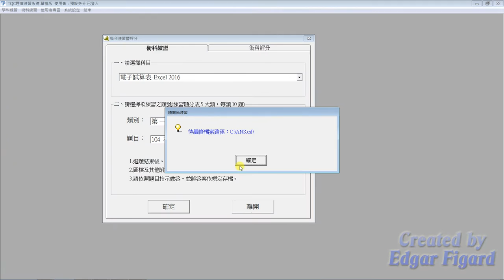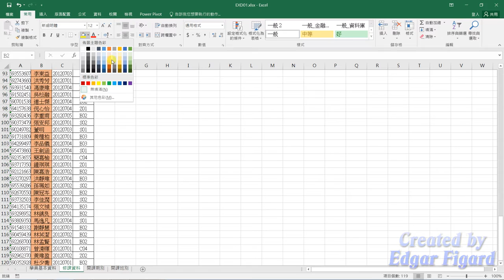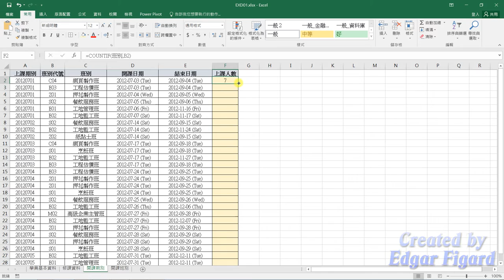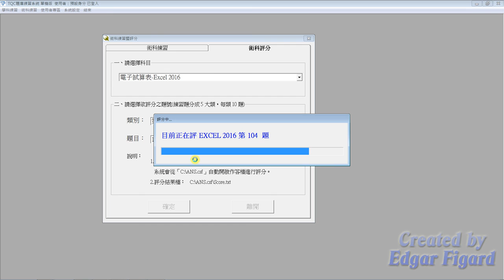TQC Excel 2016動態解題示範 - 104 在職訓練班學生選課資料內容